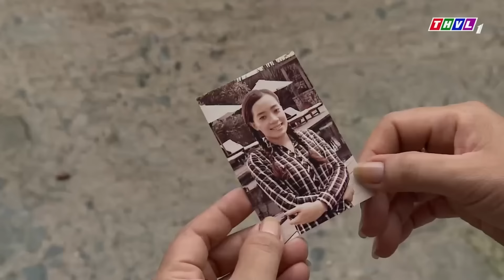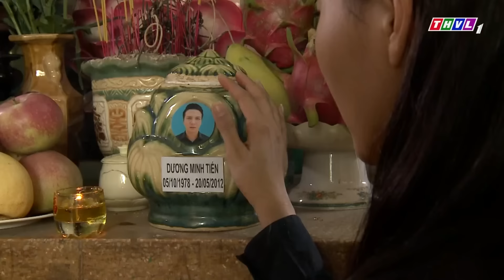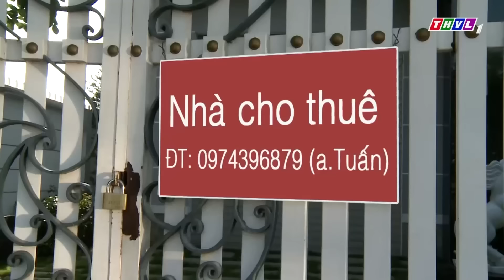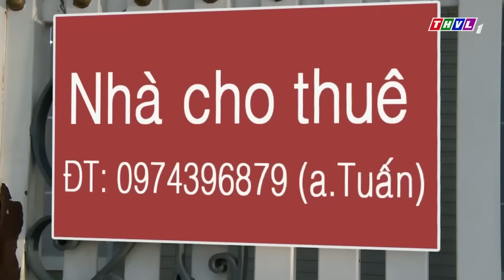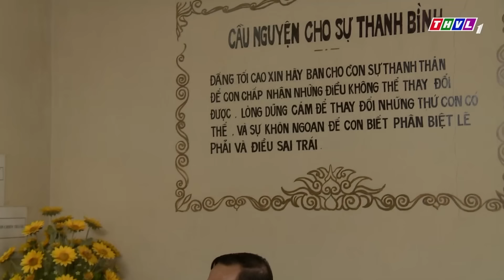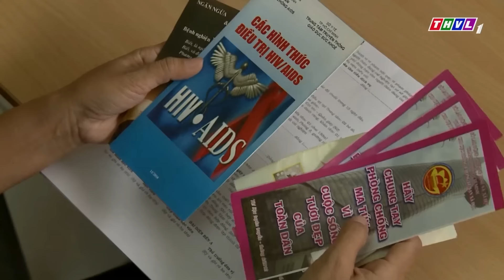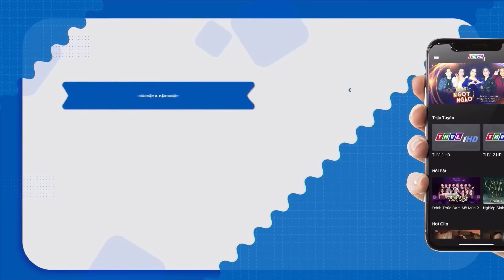Đôi tình nhân trẻ HẠNH PHÚC chưa bao lâu thì bị SINH TỬ CHIA CẮT | Phim Tâm Lý Xã Hội Việt Nam Hay